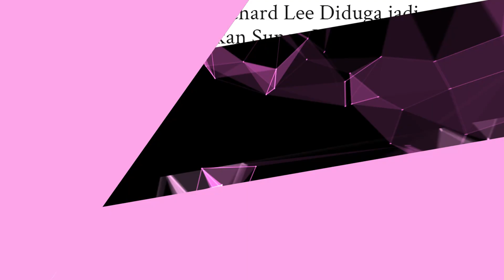SUNAN KALIJAGA DATANGI PBNU, ADUKAN FIGUR PUBLIK BERINISIAL R DIDUGA LAKUKAN PENISTAAN AGAMA